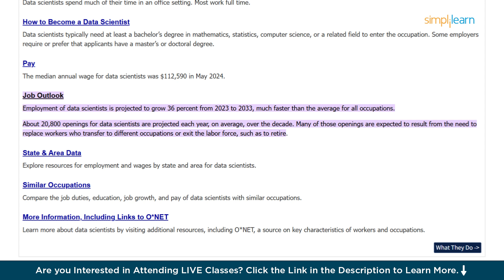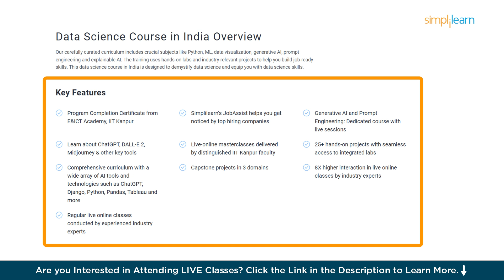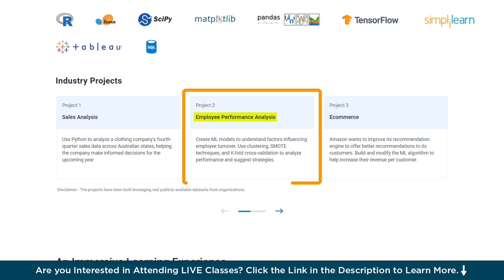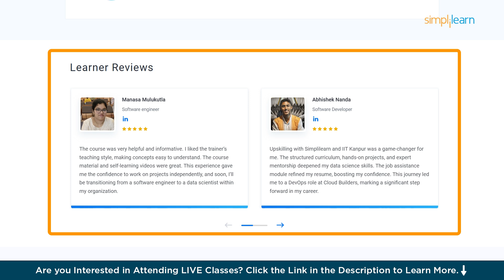Professional Certificate Course in Data Science | Simplilearn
In this video, we dive into how data science is changing the way businesses operate. It helps companies understand customer preferences, predict future trends, and improve decision-making processes. If you're looking to break into this exciting field, the Professional Certificate Course in Data Science from IIT Kanpur and Simplilearn is the perfect starting point.

This 11-month, live, online program provides hands-on experience with industry-leading tools like Python, Tableau, TensorFlow, and SQL. You’ll master core data science skills like Machine Learning, Natural Language Processing, and Data Visualization, through 25+ real-world projects. The course is designed to make you job-ready with practical knowledge and skills you can apply immediately.

By the end of the program, you’ll not only gain proficiency in key tools and techniques but also earn a prestigious certificate from IIT Kanpur, which will enhance your resume and help you stand out in the job market.

✅ About Professional Certificate Course In Data Science:
We have designed a carefully curated curriculum that includes critical topics like Python, Machine Learning, NLP, and Data Visualization, delivered using hands-on labs, and industry-relevant projects to help you advance your career trajectory. This Data Science course in India aims to demystify data science.

✅ Key Features:
- Program Completion Certificate from E&ICT Academy, IIT Kanpur
- Masterclasses delivered by distinguished IIT Kanpur faculty
- 25+ hands-on projects from Amazon, Walmart, Uber, and many more
- 8X higher interaction in live online classes by industry experts

✅ Skills Covered:
- Exploratory Data Analysis
- Descriptive Statistics
- Inferential Statistics
- Ensemble Learning
- Natural Language Processing
- Data Visualization